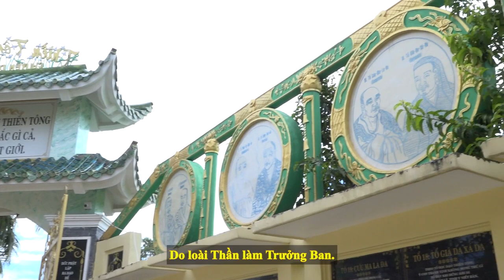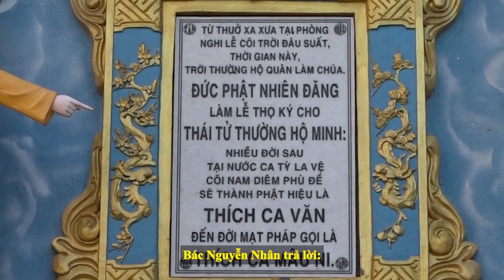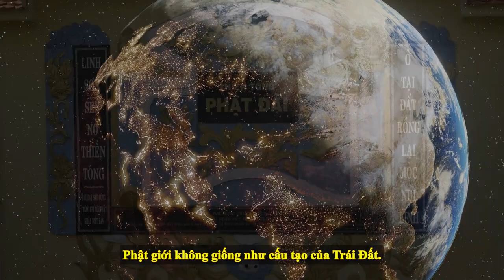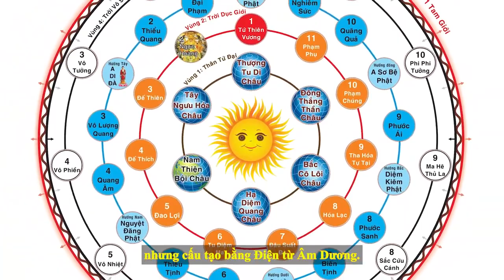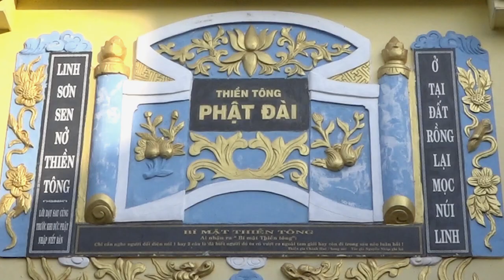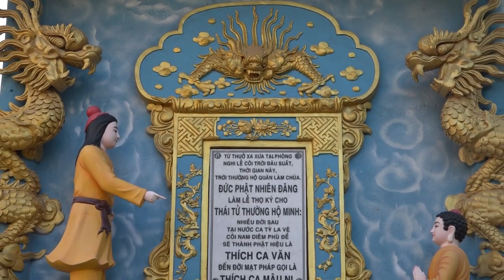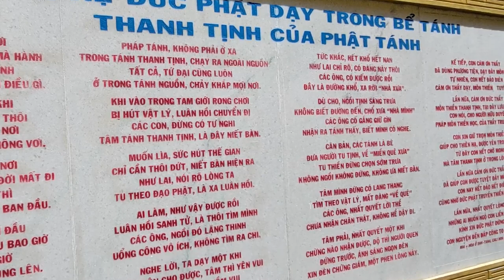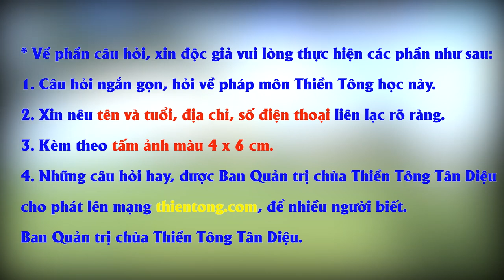Giải đáp Thiền Tông ngày 05/11/2021